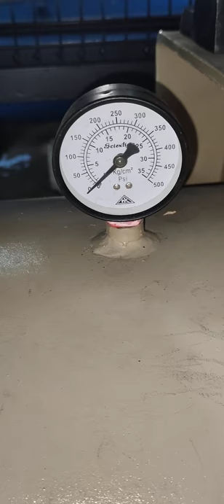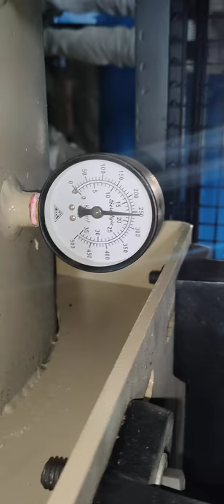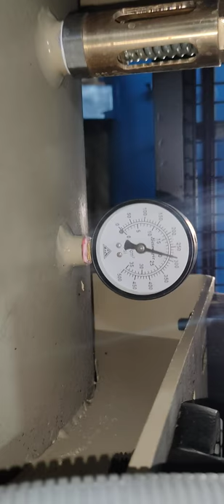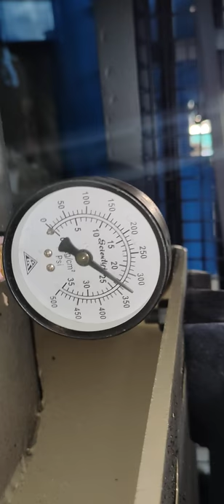20TH AIR COOL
AIR COMPRESSOR
HIGH PRESSURE AIR COMPRESSOR